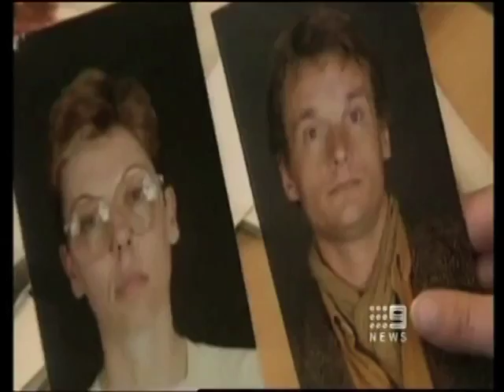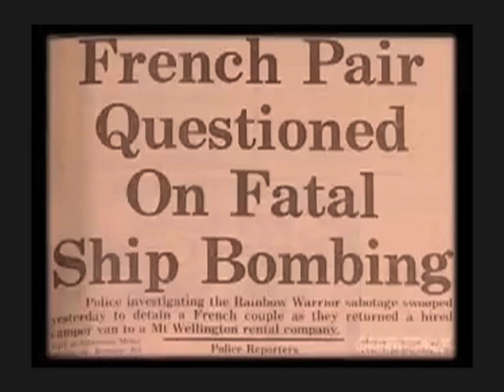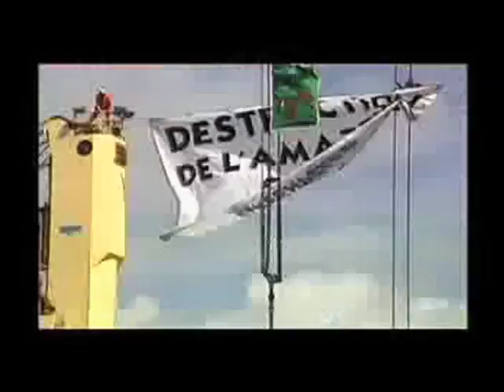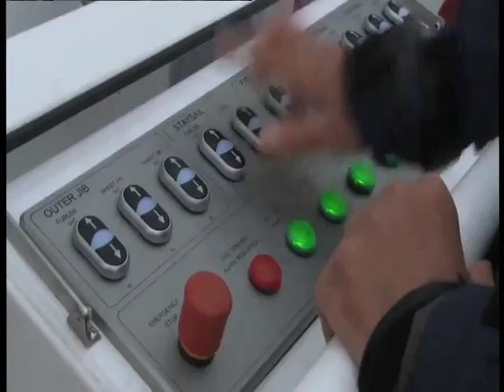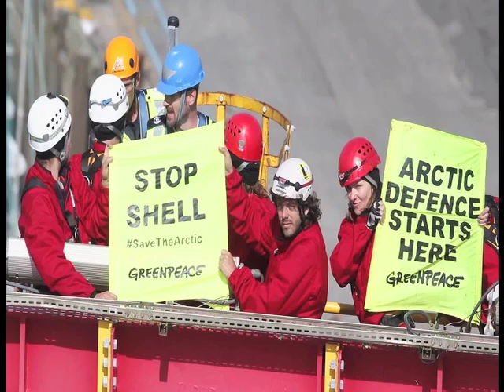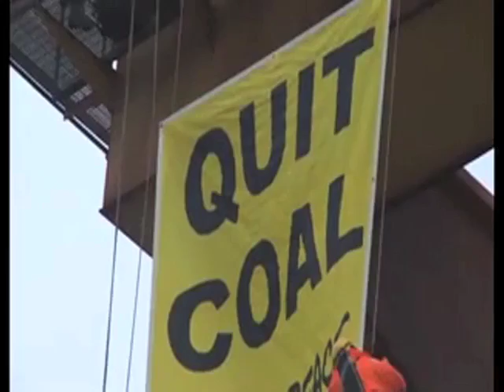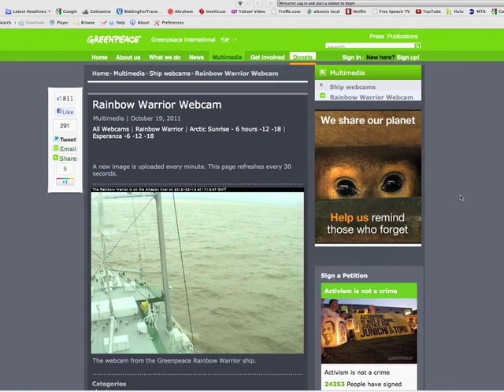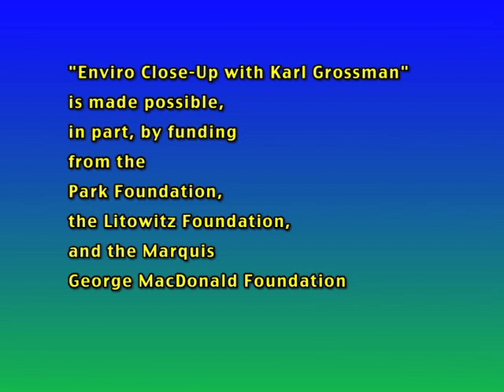ECU #616 Peter Wilcox: Greenpeace's Rainbow Warrior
Peter Wilcox: Greenpeace's Rainbow Warrior
Greenpeace's Rainbow Warrior sails the world challenging environmental outrages. Pete Wilcox, captain of the new and third Rainbow Warrior, discusses its mission and what has led him to a life of environmental campaigning at sea.